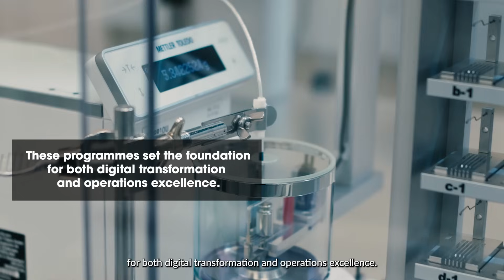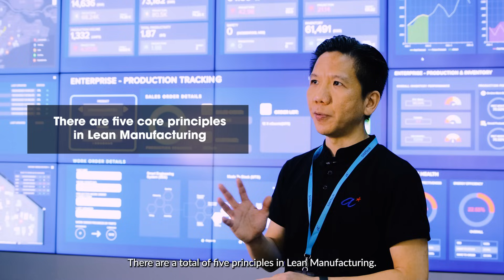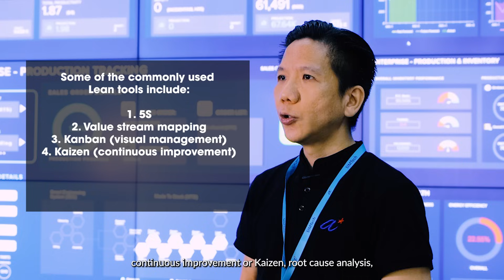JID Day Insights: How Lean Manufacturing Can Transform Your Business Operations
Keng Soon Woon, a partner representing A*STAR's SIMtech, shares key insights about Lean Manufacturing at the first-ever JID Day held at Jurong Innovation District (JID) on 19 October 2023. He delves into the key Lean Manufacturing tools and principles, where companies can learn to optimise, automate and transform their business processes, greatly reducing the amount of energy and wastage in their production chains.

Organised by JTC, JID Day brings together industry leaders, innovators and entrepreneurs to participate in discussions that shape the future of advanced manufacturing, showcase the district’s pivotal role in driving Singapore’s economic transformation and foster innovation-led growth.

to find out more about the inaugural advancedmanufacturing event at JurongInnovationDistrict.